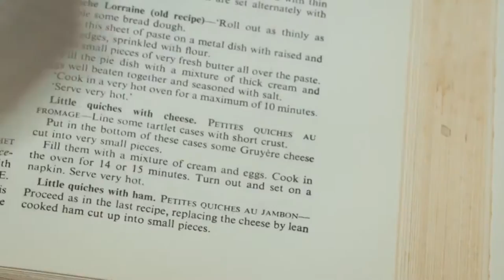Between Senegal and New York City: A Conversation with Chef Pierre Thiam | The New School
Sponsored by the Food Studies Program ) and the Jazz and Contemporary Music Program in the College of Performing Arts at The New School, chef and restaurateur Pierre Thiam, author of the successful cookbook Senegal: Modern Senegalese Recipes from the Source to the Bowl, will discuss the unique food culture of his native Senegal – as well as the influence of African practices and dishes on the development of American foodways - with Fabio Parasecoli, director of Food Studies Initiatives at The New School

As cosmopolitan gourmets continue looking for the next new trend, many culinary traditions around the world are just now drawing the attention they deserve. West African cuisines are finally acquiring visibility, thanks to their interesting ingredients, their complexity, and their long history. The conversation will also explore the diffusion of West African cuisines abroad and the problems they face, from product availability to business challenges and customers perception.

Location: Starr Foundation Hall, University Center
Thursday, March 31, 2016 at 6:00 pm to 7:30 pm